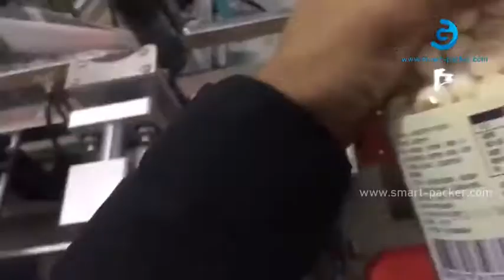自動キャンディーバーボトルラベルラベリングマシンテストビデオ